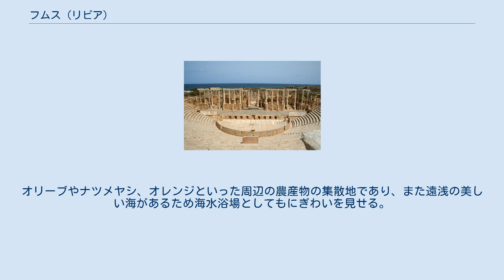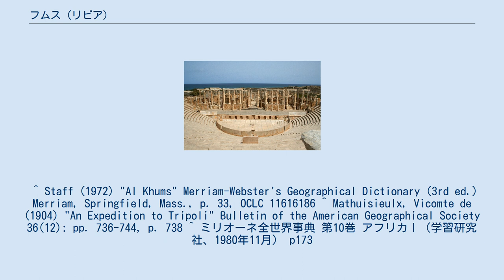フムス (リビア)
フムス（アラビア語: الخمس‎、ホムスとも）は、リビアの都市。
リビア北西部、トリポリタニア北部に位置し、首都トリポリからは120km東に位置する。
人口20万2000人（2009年）。
ムルグブ県に属し、地中海に面している。
1983年から1995年の間はフムス県の県都だった。
3.2km東にはローマ帝国時代の大遺跡であるレプティス・マグナ遺跡がある 。
オリーブやナツメヤシ、オレンジといった周辺の農産物の集散地であり、また遠浅の美しい海があるため海水浴場としてもにぎわいを見せる。
 ^ Staff (1972) "Al Khums" Merriam-Webster's Geographical Dictionary (3rd ed.) Merriam, Springfield, Mass., p. 33, OCLC 11616186 ^ Mathuisieulx, Vicomte de (1904) "An Expedition to Tripoli" Bulletin of the American Geographical Society 36(12): pp. 736-744, p. 738 ^ ミリオーネ全世界事典 第10巻 アフリカⅠ（学習研究社、1980年11月） p173